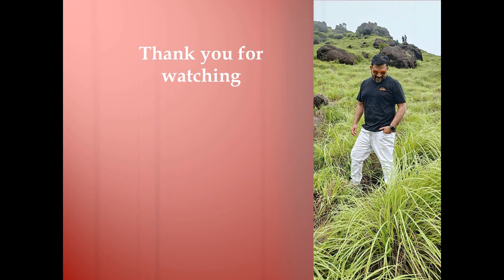Last LAUNCH in Singandur !!!!!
A small, beautiful town, located in the Taluka District of Karnataka, is Singandur. Locally known also as "Sigandooru", the city is well known for its Shri Chowdeshwari Temple that is dedicated to the Goddess Chowdeshwari. Present on the banks of the Sharavati River, the temple is a must-visit for many devotees from all over the world. The Chowdamma Devi, as the goddess is referred to, is an ethereal being who punishes thieves for stealing and protects her devotees from losing items to thievery. Surrounded by lush greens and the Linganamakki dam, on three sides, the Sigandur village is encircled by the Holy Sharavati River.

It is a common holy practice for visitors to bathe in the sacred river Sharavati, during the annual festival held in the month of January. This sacred village is one of its kind since no other kshetras offer this form of worship. A significant item called the "board of Shri Deviya Rakshane Ide", once placed in a home, will provide the goddess's pure protection of objects, buildings, land, and gardens as well as the people themselves